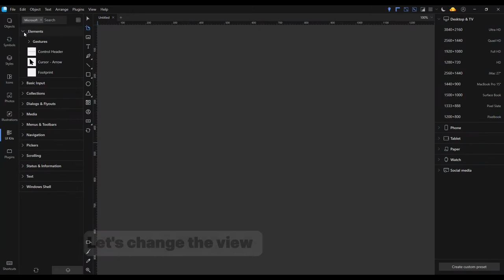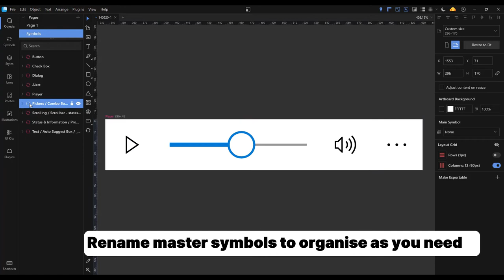How to make personal UI kit from the default kits? (for the beginners and non-designers firstly)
We tried to make this video guide to make answers to these questions:
1. How to change the default UI kit as I need (structure or number of items)?
2. How to make my own UI kit from the existing kits?